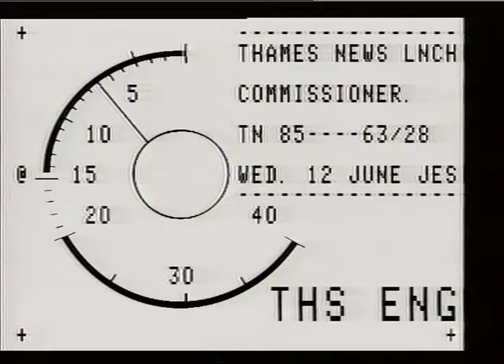NEWMAN, Sir KENNETH - Annual Report,CRIME!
THAMES NEWS -12.6.85. METROPOLITAN POLICE COMMISSIONER,SIR KENNETH NEWMAN,ANNUAL REPORT--CRIME ON _